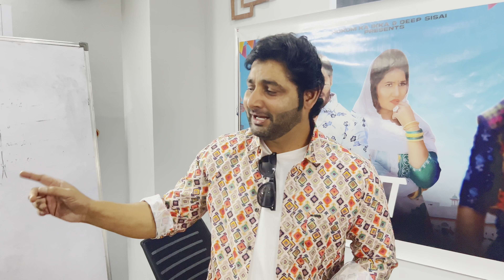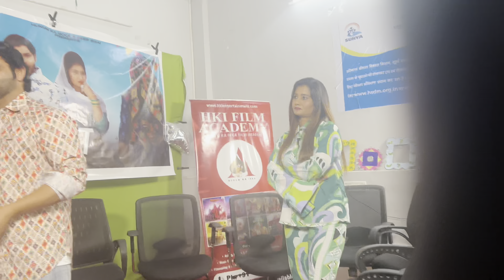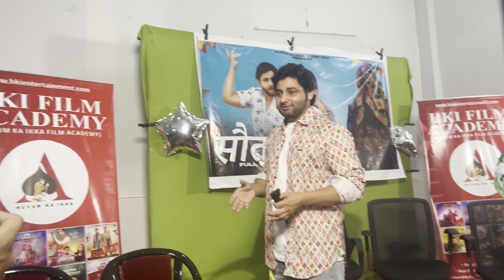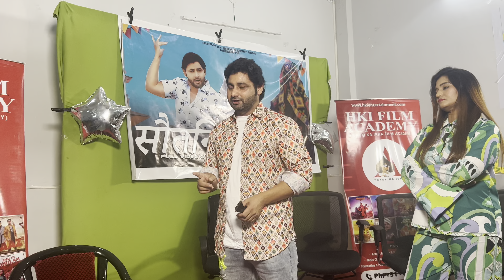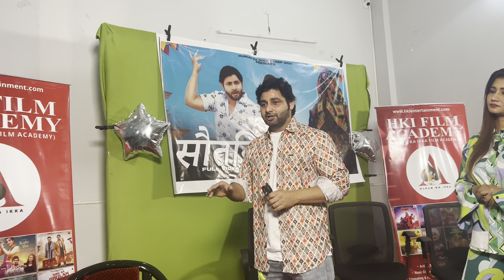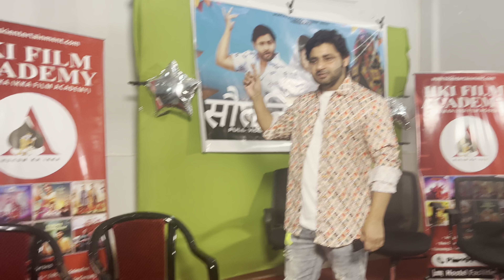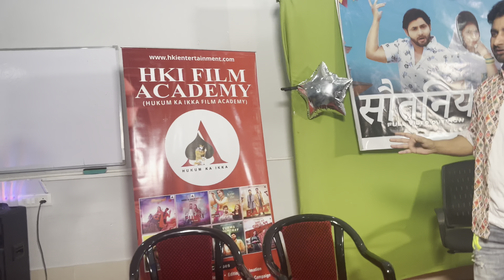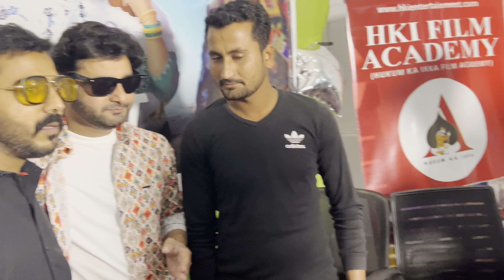Hmara New Song Release Ho Gya😍 (सौतनिया) .. Interview Me Ye Kya Bol Diya 😰